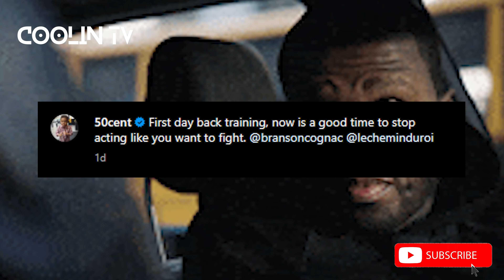50 Cent BEGINS TRAINING FOR Stevie J BOXING MATCH?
50 Cent took to his Instagram to let his opps know that he is back in the gym, but not just lifting weights. He's training to box. In 50's Instagram caption, he writes "First day back training, now is a good time to stop acting like you want to fight".

The only person that recently called 50 Cent out to a boxing match is Stevie J. Could 50 be training for an upcoming fight with Stevie J? Let me know what ya'll think in the comment box below.

"Stop Acting Like You Want To Fight" 50 Cent Calls Out His Opps Proves He Still Got Hands.